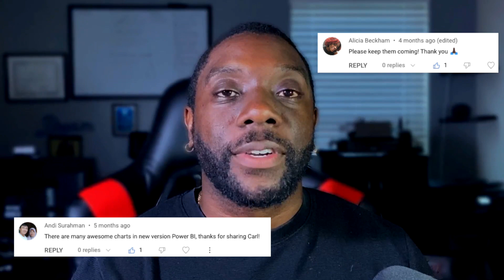1000 SUBSCRIBERS! THANK YOU!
Recording Setup 🎤
iPhone 11
Wireless Mic
Flex Arm

Drone Equipment 🛸
DJI Mini 2
Custom Joysticks
Landing Gear
Day Filters

GoPro 🎥
Media Mod
GoPro Stick

Leave a comment to request.